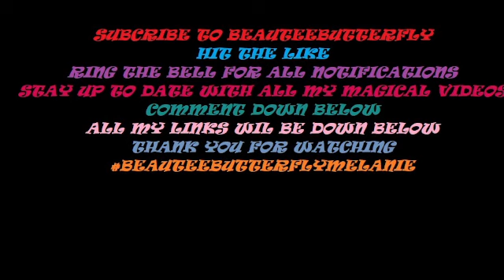disney dreamlight valley Dreamsnaps sleeping bedroom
twitch I will be live streaming later on Just dance 2023
beauteebutterflymelanie